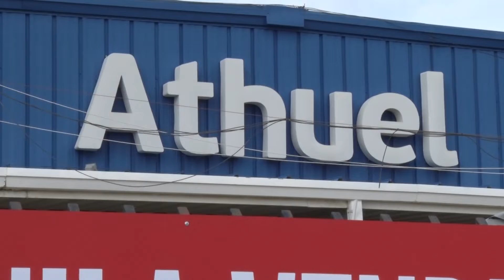Industria: Cerró Athuel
La empresa metalúrgica Athuel de Río Grande cerró definitivamente sus puertas. En el último tiempo estaban produciendo lavarropas. Los últimos trabajadores que quedaban llegaron a un acuerdo y fueron desvinculados.